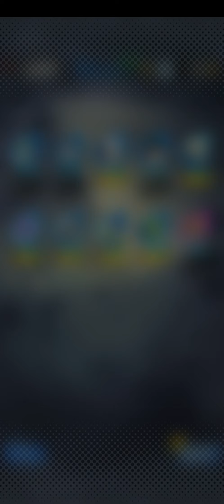LF Majin Vegeta summons! Will I get him!?